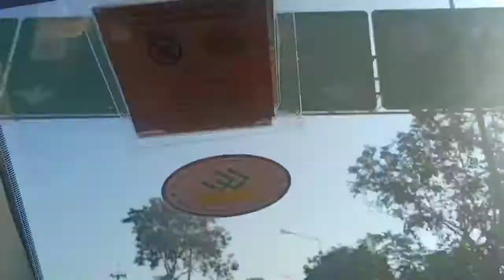🔥HYPE SNEAKERS ||VINTAGE HATS|| SECRET SHOP ||HUGE MARKET THAILAND